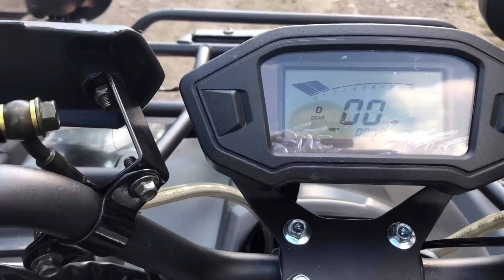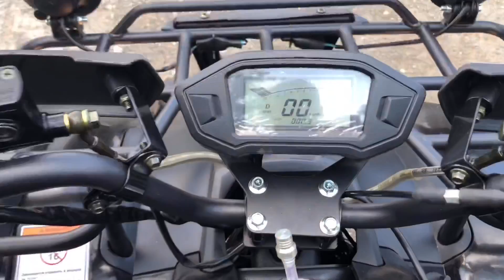SPARK 175 см3 - тестируем дешевый китайский квадрик - первое впечатление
Модель квадроцикла - SPARK SP175-1 (4*2) детальные характеристики есть на сайте наших друзей